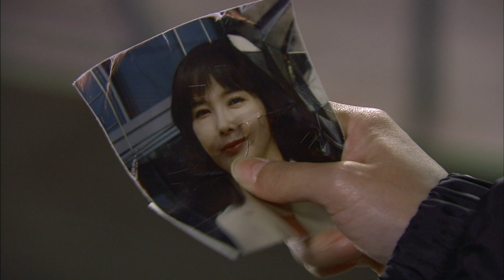2019.3.13（水）DVD・レンタル同時リリース／出会いはいつも敵同士！あなたは本当に運命の人！？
韓国ドラマ『前世の敵～愛して許して～』（原題：전생에 웬수들）
2019年3月13日より順次DVDリリース、レンタルスタート！

◆前世の敵（＝自分を悩ませる家族）を支える苦労人のヒロインが、愛を見つけ、家族の絆を取り戻すサクセスラブストーリー！
3兄弟の長女ゴヤは、一家の大黒柱で、家族の”トラブル処理係”。やっかいな家族を支えるため、大学中退を余儀なくされ、バイトに明け暮れる日々。そんな彼女が恋に落ちた相手は、自分の家族を不幸に陥れた女の家族だった。ゴヤに襲い掛かる数々のトラブルや不運と、彼女を悩ます家族たち。ゴヤはどん底から一発逆転、幸せな人生を手に入れることができるのか？！

【キャスト】
チェ・ユニョン（チェ・ゴヤ役）：「きっと☆うまくいくよ！」「猫がいる、ニャー！」
クウォン（ミン・ジソク役）：「恋愛の発見」「清潭洞‹チョンダムドン›アリス」
アン・ジェモ（ミン・ウンソク役）：「偉大なる糟糠の妻」「鄭道傳‹チョン・ドジョン›」
コ・ナヨン（チェ・ゴボン役）：「英雄たち」

【演出】　キム・フンドン「偽りの雫」「偉大なる糟糠の妻」「みんなキムチ」
【脚本】　キム・ジウン「清潭洞‹チョンダムドン›スキャンダル」「イノセント・ラブ ー純潔なあなたー」